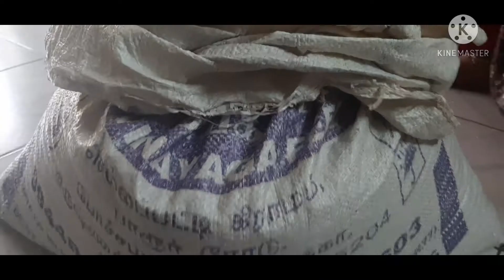மரச்செக்கு நிலக்கடலை எண்ணெய் தயாரிப்பு/How to make groundnut oil using wooden pressed method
This is a video on showing how to make groundnut oil using wooden pressed method.